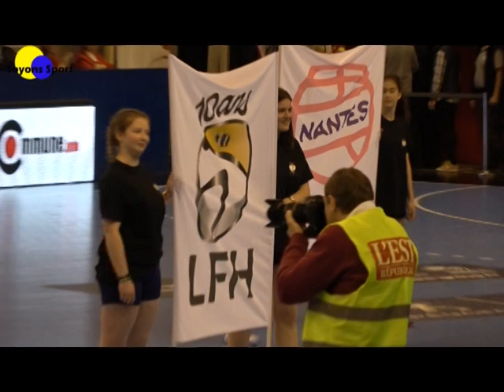ESBF / Nantes : une victoire qui laisse un sentiment étrange.....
Retour sur la rencontre entre l' ESBF et Nantes avec la victoire des bisontines (26/22) mais aussi l'élimination à la course aux playoffs.